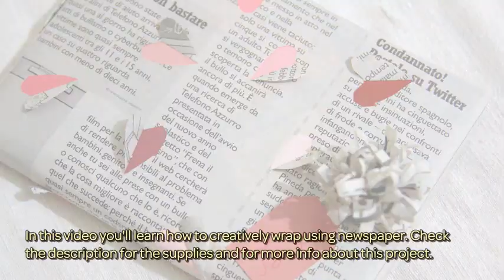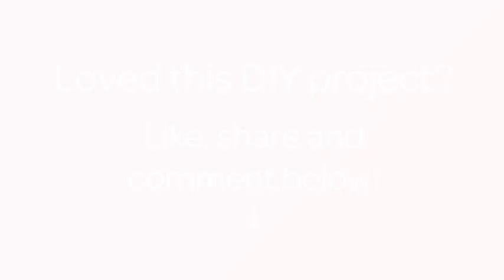How To Creatively Wrap Using Newspaper - DIY Crafts Tutorial - Guidecentral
About this DIY project:
- Title: Creatively Wrap Using Newspaper

Supplies:
- A sheet of newspaper
- Paint chip
- Cutter
- Scissors
- Glue
- Scotch tape